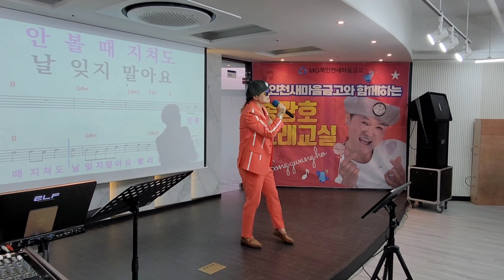안볼때 없을때/원곡 황영웅/ 송광호노래교실/북인천새마을금고